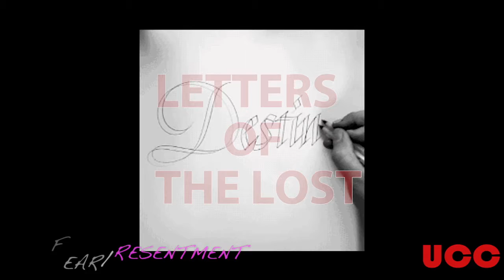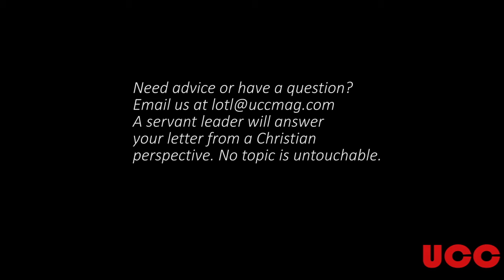Letters Of The Lost Trailer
Digital section of UCC Magazine where a Servant Leader, reads a letter and interprets it from a Christian perspective.